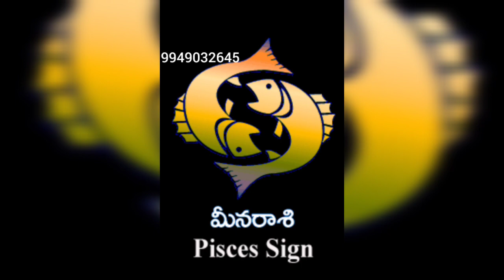06-JULY-2023 || RasiPhalalu || Daily jathakam || Horoscope || Sri Satya Jyotishalayam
Time Stamps:
00:00 Mesha Rasi
00:45 Vrushabha Rasi
01:24 Mithuna Rasi
02:01 Karkataka Rasi
02:50 Simha Rasi
03:34 Kanya Rasi
04:15 Tula Rasi
04:53 Vruschika Rasi
05:25 Dhanassu Rasi
06:10 Makara Rasi
06:56 Kumbha Rasi
07:29 Meena Rasi